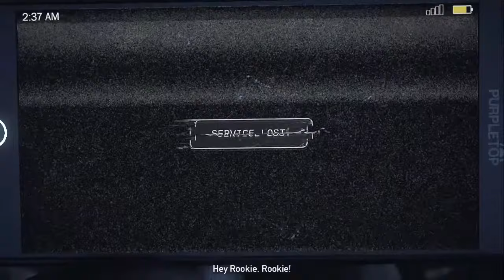Farcry 5 Gameplay Prologue Part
Farcry 5 Gameplay  Prologue

RAM: 8GB

GPU: Nvidia GT 1030

Farcry 5 crashes randomly a lot after, if anyone know how to fix it

please help!!